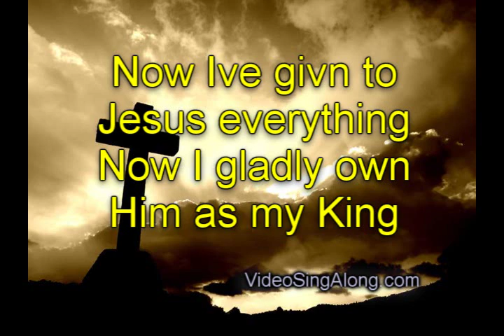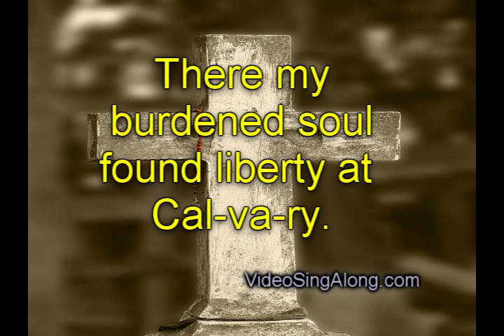At Calvary Hymn with Lyrics Southern Gospel-Bluegrass Style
At Cavary hymn instrumental played bluegrass style. Use as a vocal or instrumental track.